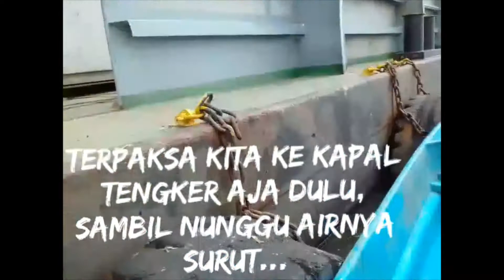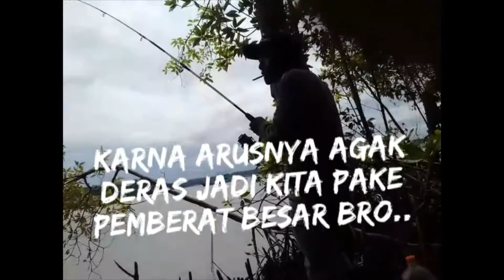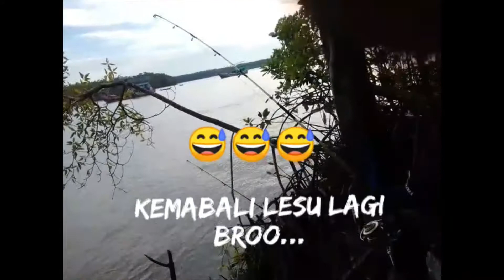pertama kali strike ikan aneh,,!!?* mancing bersama firman porenu *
buat teman2,tolong dikomen ikan apa namanya kalau didaerah kalian ya,,??
karna katanya beracun ikan jenis bgituan,,!!??